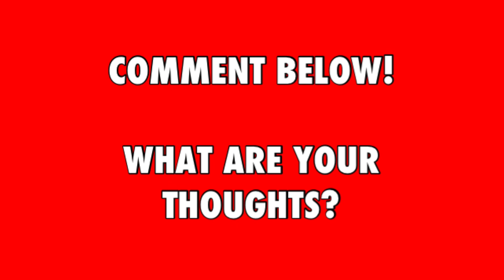Robbie Williams “Lost (XXV)” REVIEW!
In this video I review the new song “Lost (XXV)” by Robbie Williams!